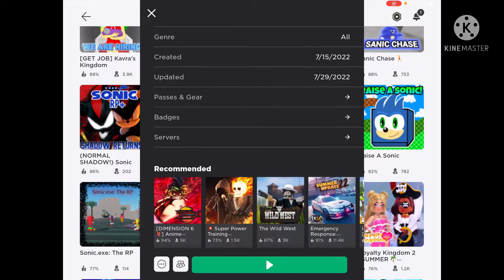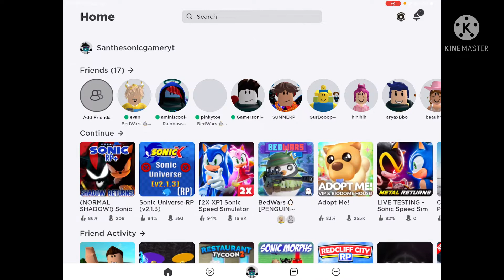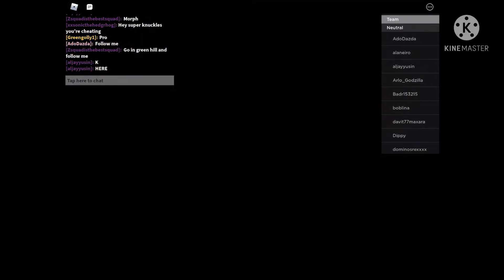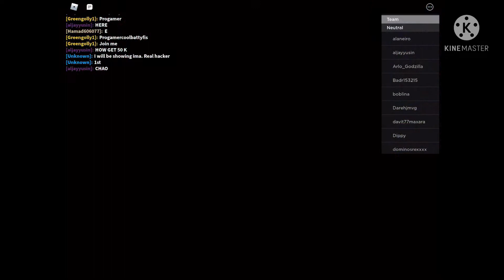(New series) paying new sonic rp+! l San the sonic gamer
Hi guys new series this game is called sonic rp+! I hope you enjoy